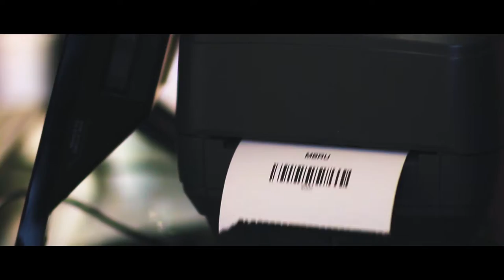MBRU's 1st International Medical Education Conference in Dubai (MedEdDXB)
MedEdDXB, organized by Mohammed Bin Rashid University of Medicine and Health Sciences (MBRU) to emphasize on the importance of medical education and promote innovation and excellence in the medical field,.
The two-day conference, ‘Health Professions Education in an Interconnected World’, is part of MBRU’s efforts to focus more widely on medical education and clinical simulation through collaboration with strategic international healthcare players and institutions. It is also part of the university’s commitment to increase the delivery of high quality healthcare in the UAE and the region by placing emphasis on innovation.